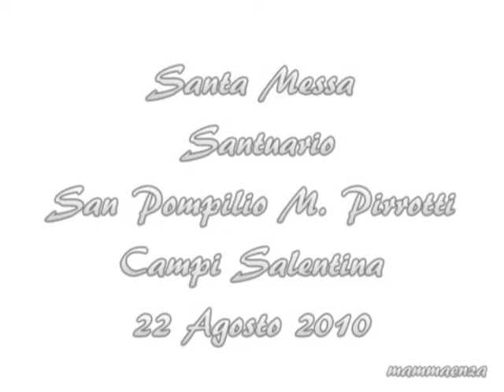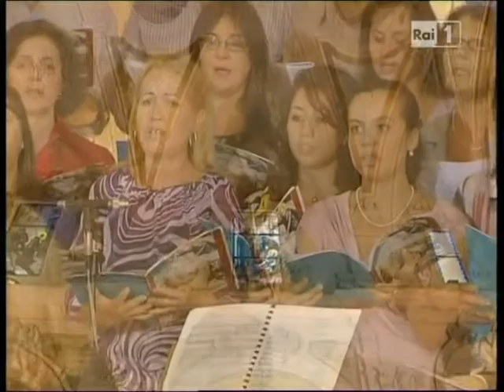2010-08-22-Santa messa a S.Pompilio Maria Pirrotti - Rai 1- seconda parte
22 agosto 2010- Santa Messa - Santuario
S.Pompilio Maria Pirrotti (Calasanzio)  Campi salentina
trasmessa in diretta su Rai 1